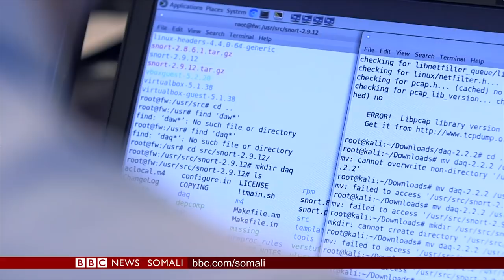WARARKA TELEFISHINKA BBC SOMALI TV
Caawa iyo Caalamka, wararka telefishinka BBC Somali TV